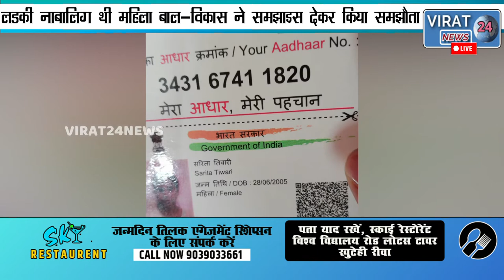बिना दुल्हन के लौटी बारात, जानिये क्या है वजह